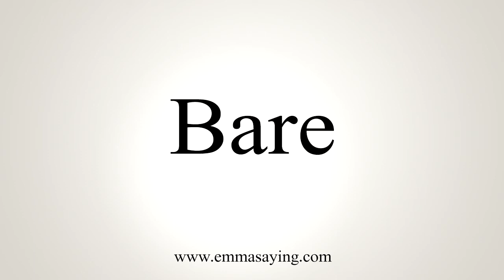How To Say Bare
Pronunciation of Bare: Learn how to pronounce the word Bare.